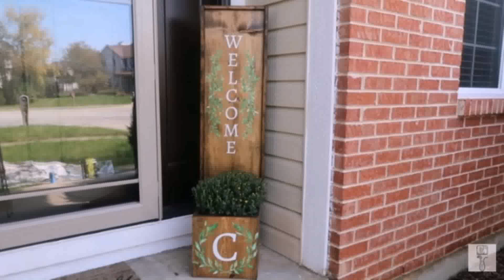Easy Diy Front Yard Landscaping Ideas